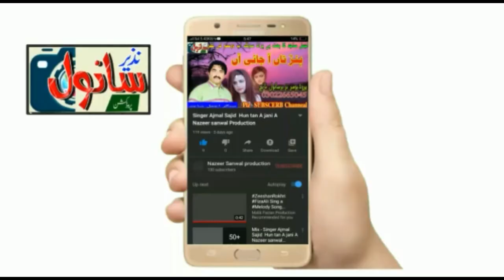Theek hy be Phar hain asan Singer Farhat Abbas Dajal